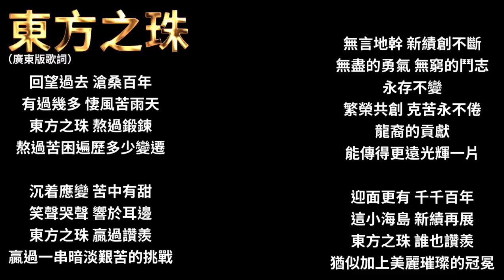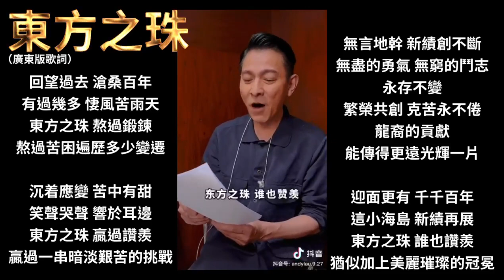東方之珠 - 劉德華 (廣東話版)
Share from Tiktok.